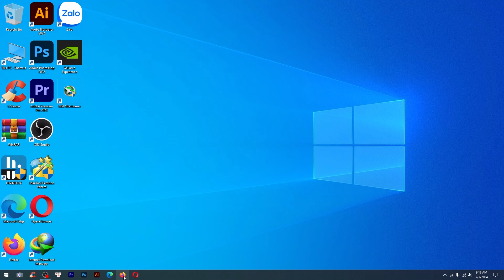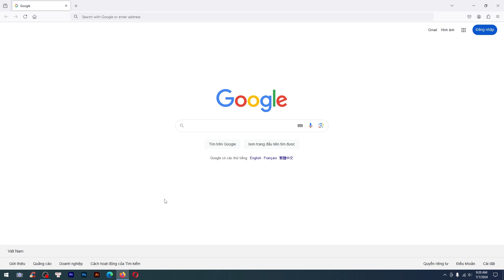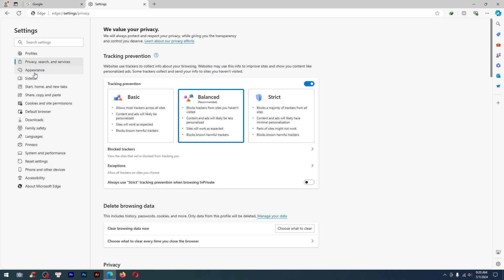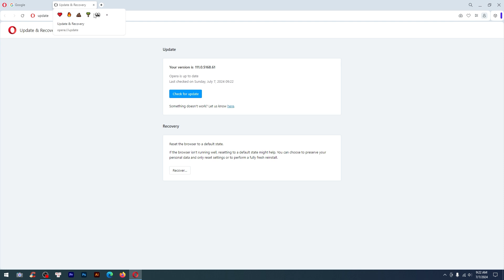Update the latest version for web browsers on windows 10.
The process of updating the web browser to the latest version, the browser is compatible with the operating system in use, older operating systems, some browsers are no longer supported. The updated web browser will have the latest applications provided by the developer for the web browser, such as features, security, graphics...